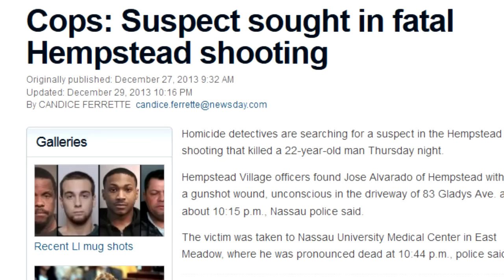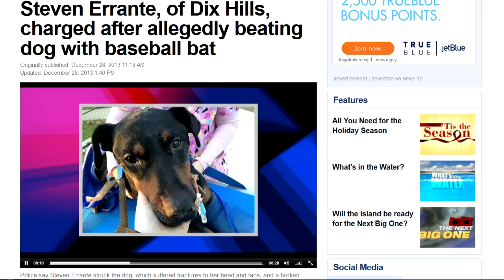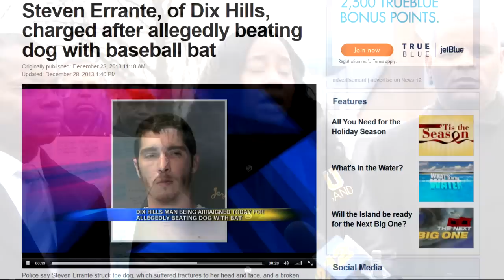Hempstead Mayor's Inaction on recent gun violence spurs press conference